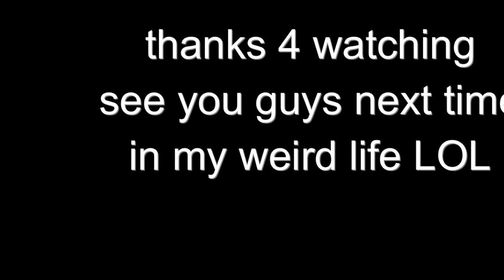life of the party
hey guys hope you enjoy the video it was my birthday last week
had lots fun with my friends
don't forget to stay positive &just live life one step at a time